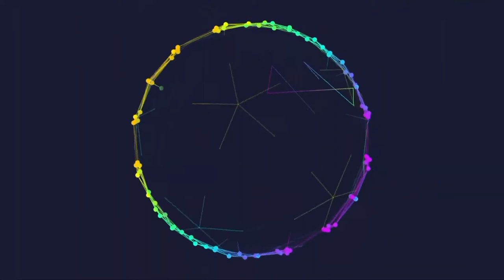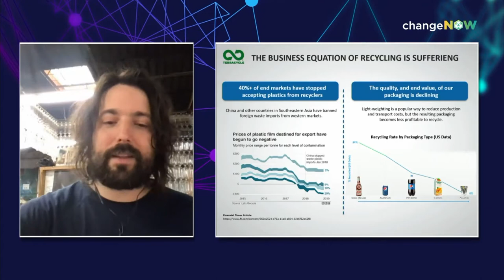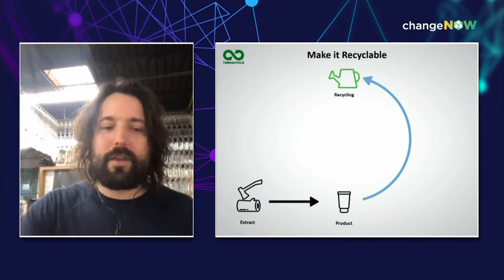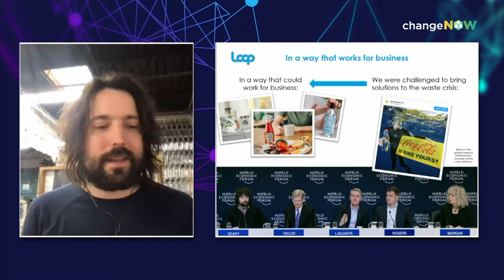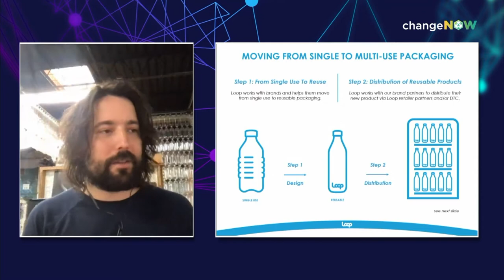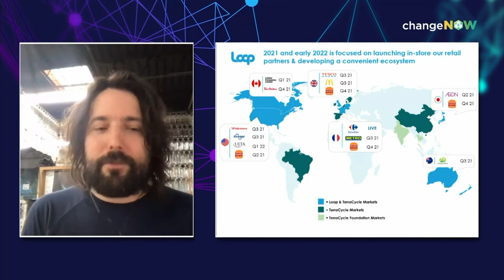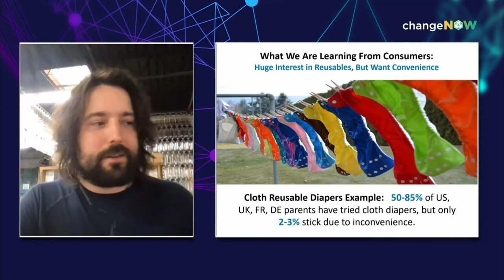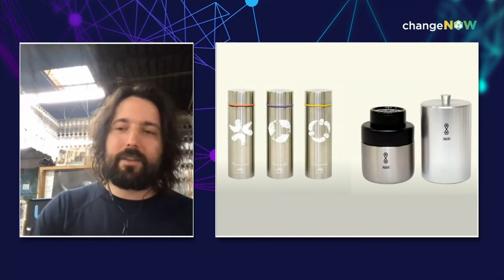Circular Economy: A World Of Creation - ChangeNOW 2021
ChangeNOW is the world’s largest event for the planet. Relive this session of the 2021 edition!

Circular Economy - A World Of Creation with Antoine Arnault (CEO, Berluti, LVMH), Tom Szaky (CEO and Founder, Terracycle), Laure Babin (Founder, Zèta / Zèta Shoes), Pierre Paslier (Co-Founder & CEO, Notpla), Carmen Hijosa (Founder and Chief Creative & Innovation Officer, Ananas Anam).
Moderated by Lovelda Vincenzi (MC, Moderator & Host).

1st part: fireside chat with Antoine Arnault (CEO, Berluti, LVMH)
2nd part: keynote by Tom Szaky (CEO and Founder, Terracycle)
3rd part: panel with  Laure Babin (Founder, Zèta / Zèta Shoes), Pierre Paslier (Co-Founder & CEO, Notpla) and Carmen Hijosa (Founder and Chief Creative & Innovation Officer, Ananas Anam)